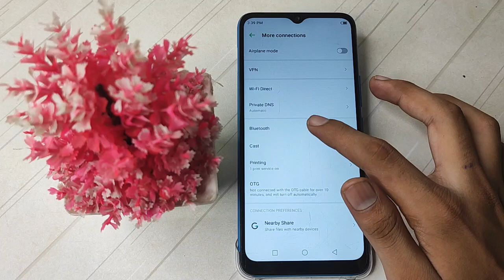How to on Bluetooth Infinix smart 5